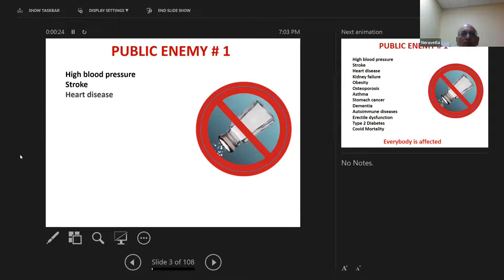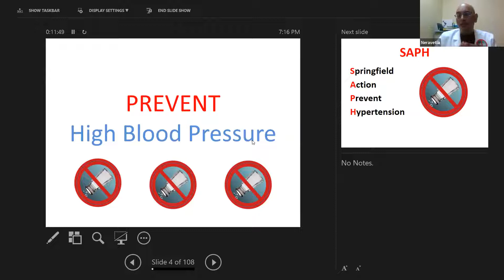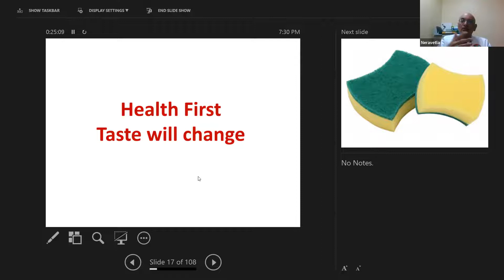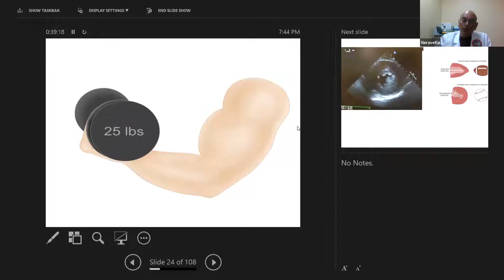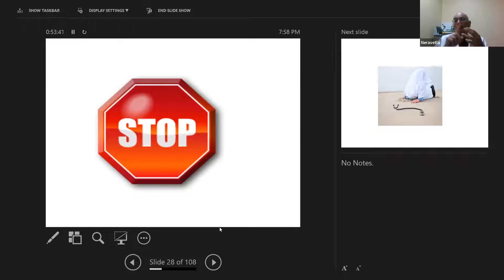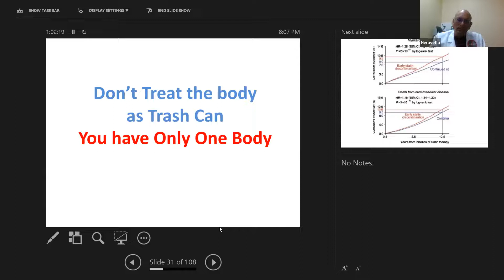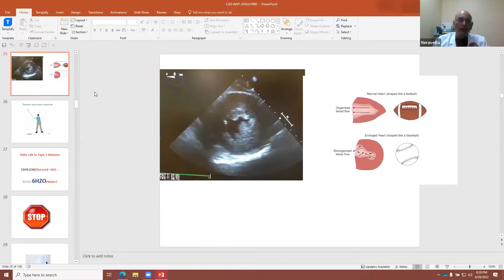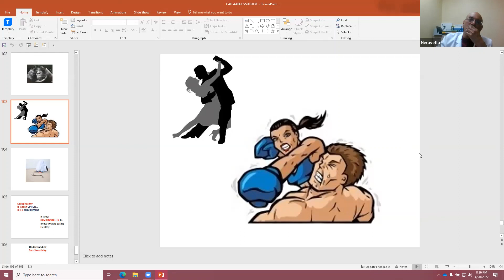Dr. Surender Neravetla, MD - Heart Surgeon and author "Salt Kills" - The impact of salt on health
Dr. Surender Neravetla, MD is a highly skilled and sought after cardiothoracic surgeon who came to Springfield, Ohio in 1984. He started the heart program at both the Community and Mercy Hospitals. Today he is the Director of Cardiac Surgery at Springfield Regional Medical Center. With decades of experience, Dr. Neravetla was a special guest speaker for a Heritage Center virtual program on Wednesday, April 20, 2022.